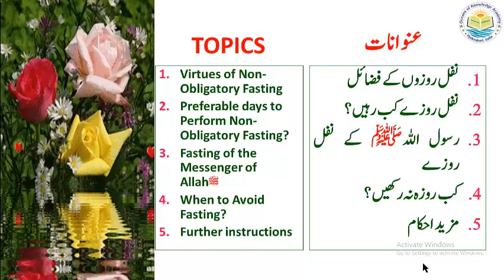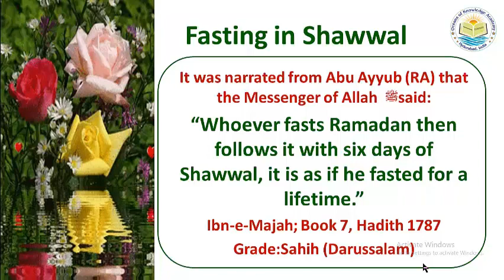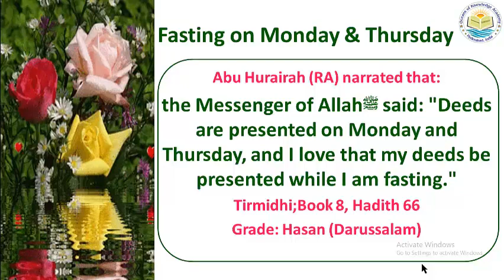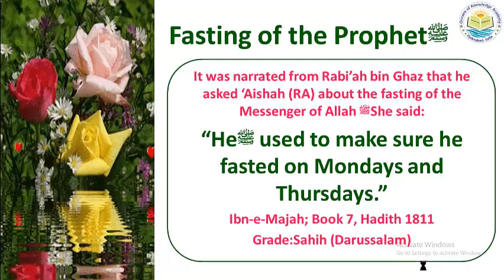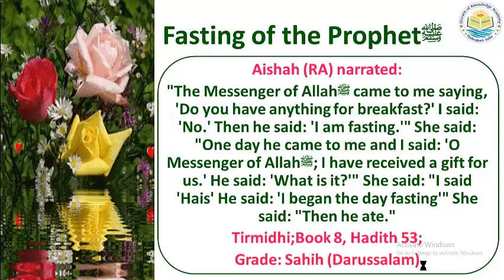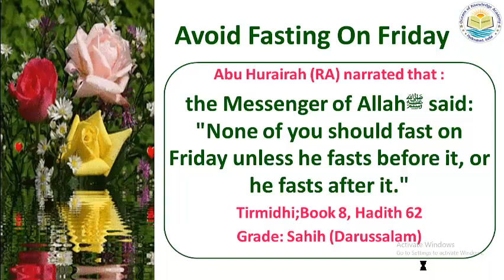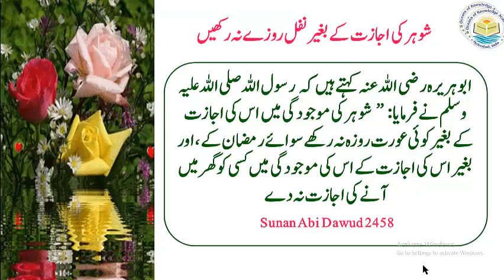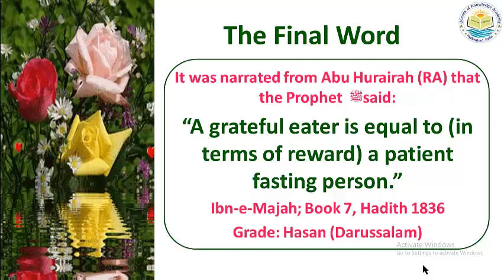Nafil Rozon ke Fazael Wa Ehkam|نفل روزوں کے فضائل و احکام|Dr.Quddusa Sultana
The video provides detailed description of the fasting other than Ramadan. Several relevant issues are covered.
Dr.Quddusa